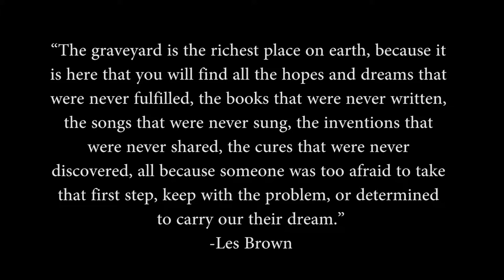Promo Video for Fine Arts